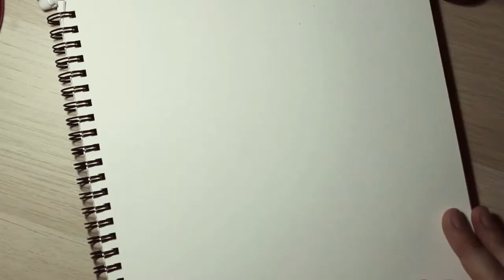Fantastic Beasts Drawing - Newt Scamander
Who has seen the latest Fantastic Beasts movie? I loved it!
Here's a quick drawing I did on my sketchbook of Newt Scamander, still thinking about doing some kind of composition in this page with other characters of the movie, but will see!

• Materials used:
 - Canson 180º Sketchbook
 - Mechanical Pencil
- Faber Castell 8B graphite
- Graphite Powder
- Shaped Erasers
- White gel pen
- Black pen for filling